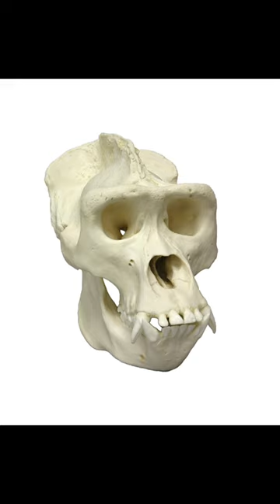Killer Apes Of The Congo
In the depths of the Congo Rainforest, it’s said that a population of savage giant apes rules supreme. Known as the Bondo ape or Bili ape, murky accounts of these creatures suggest they walk on two feet, stand the size of a grown man, and nest on the ground like gorillas. Tales go by the locals that they are ferociously aggressive and have picked up a reputation for being lion-killers.

Killer apes
Bondo apes
The Congo
Lion killer chimpanzee
Lion killer apes
The Congo rainforest
Congo
Africa
Chimpanzees
Chimpanzee
Chimps
Bili apes
Bili ape
Gorilla
Gorillas